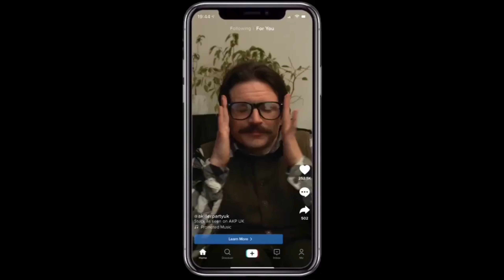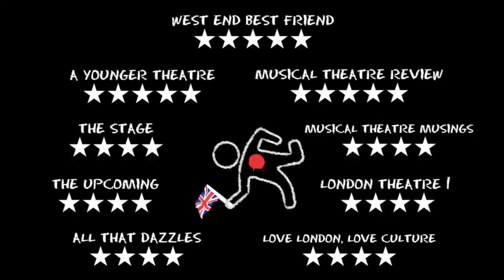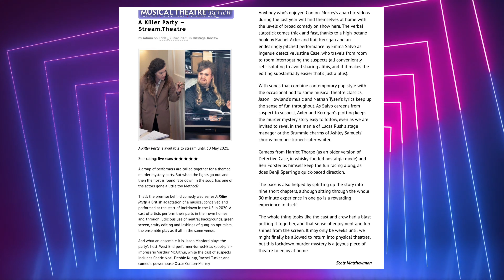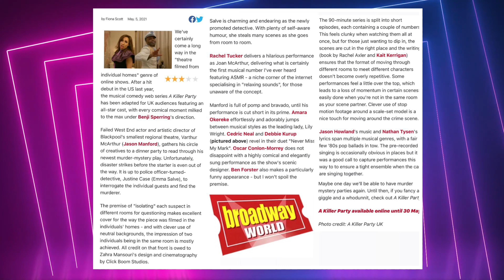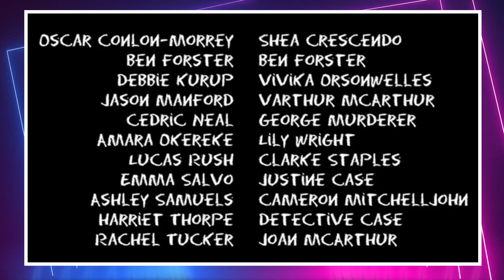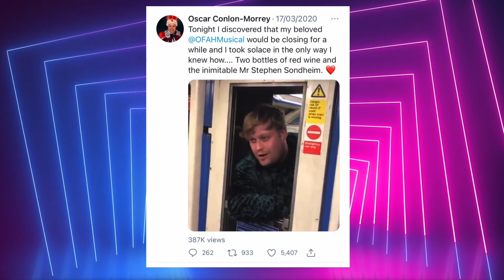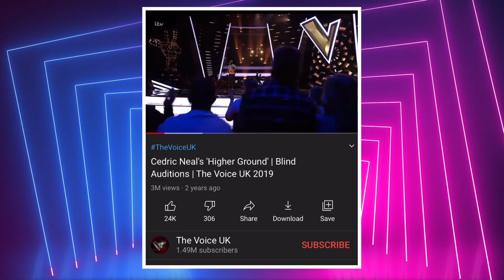Show Down: Ep 3 - A Killer Party UK. Discussed by Fiona Scott. Paul Vale. Scott Matthewman.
Welcome to Show Down.

A series where I bring together a panel of reviewers to discuss a show.

In this episode, I’m joined by

Fiona Scott, Arts journalist. Broadway World UK.

Paul Vale, theatre critic. The Stage

Scott Matthewman, theatre critic. Musical Theatre Review

We discuss the recent online production of A Killer Party UK.

Available on Stream Theatre.

The series of 9 episode series is available to watch on-demand, until 30th May.

The full cast includes
Ben Forster
Oscar Conlon-Morrey
Debbie Kurup
Jason Manford
Cedric Neal
Amara Okereke
Lucas Rush
Emma Salvo
Ashley Samuels
Harriet Thorpe
Rachel Tucker

With students from Mountview Academy of Theatre Arts
Rachel Breeze. Ellan Mangham. Katie Cockrane. Jack Ofrecio. Sha Dessi. Laura Raineri. Abigail Fell. Cameron Rhodes. Daniel Harriott. Jo Stephenson. Daniel Luiz. Holly Wakefield. Samuel Wolstenhome.

Book by Rachel Axler and Kait Kerrigan
Lyrics by Nathan Tysen

Directed by Benji Sperring
Musical supervisor Nick Barstow

Designer Zahra Mansouri

Cinematography by
Dickson Cossar. Click Boom Studios.

Casting Jane Deitch

Produced by Tanisha Spring. Blue Manoe Productions
And Katy Lipson for Aria Entertainment.

Associate Producer Chris Matanle

PR Chloe Pritchard-Gordon and Laura yers for About Grace PR

Fiona Scott’s full review can be found here:
Broadway World UK

Paul Vale’s full review can be found here:
The Stage

Scott Matthewman’s full review can be found here:
Musical Theatre Review

These videos are completely free to watch, and I do not make any money from them.

If you would like to support me, I have set up THaT Fest with Rob Eyles to raise money and awareness for HIV charities, through theatrical events that celebrate and amplify the voices of artists living with HIV.

Follow @THaTFestUK on Twitter,  Instagram and Facebook.

PLEASE HELP

I will be running the London Marathon on Sunday 3rd October 2021

If you would like to sponsor me, I am raising money for the Terrence Higgins Trust

On other social media.